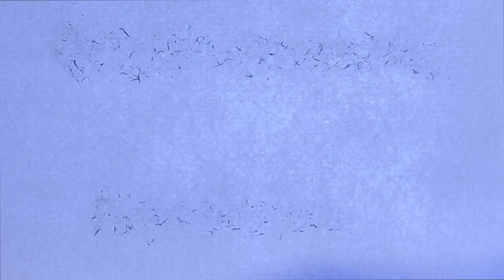【本日発表】墓地回収が弱いわけがない！！！新カード紹介！【遊戯王ラッシュデュエル】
なんかギャラクシーと言えば光・闇みたいになってるけどもっといろんな属性増えてもいいんだからね！？